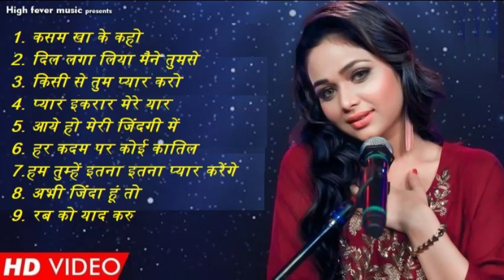TOP 10 हिंदी गाने सुपरहिट 2